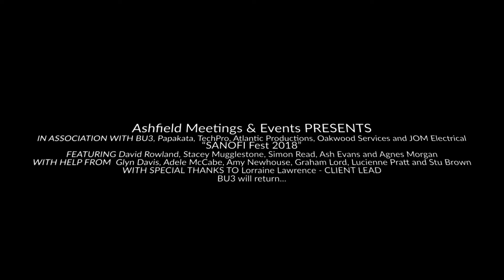SanofiFest Timelapse 2018 at De Vere Beaumont Estate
SanofiFest 2018 timelapse at De Vere Beaumont Estate in association and with thanks to Ashfield Meetings & Events